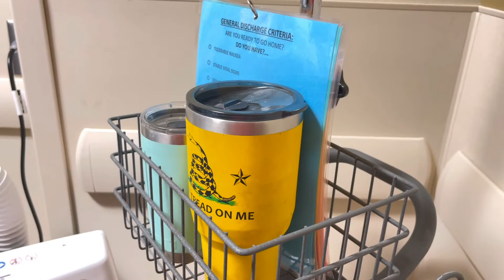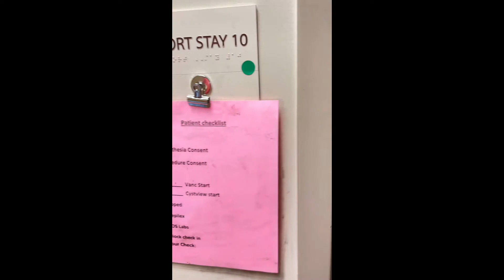Angela’s NEW Knee!!! SURGERY DAY has arrived…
Angela’s total knee replacement surgery. It’s amazing how far they have come with technology.

If you would like any of the Pampered Chef Products seen in our videos or you want to connect with Angela, please use these links